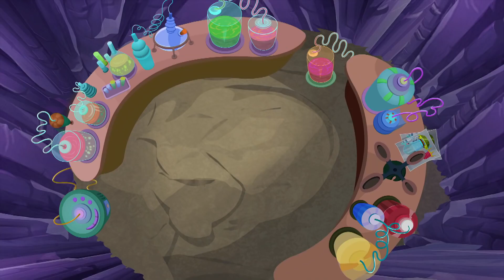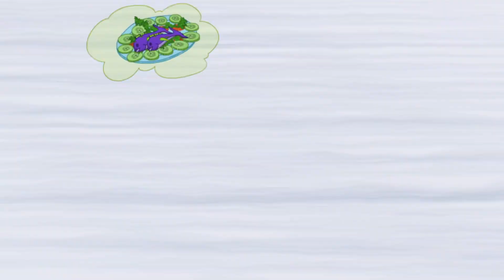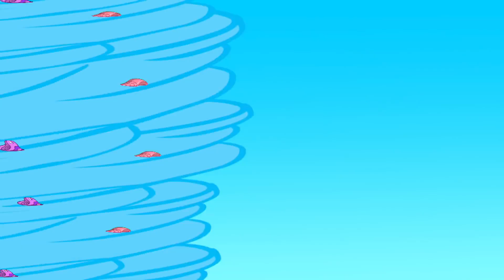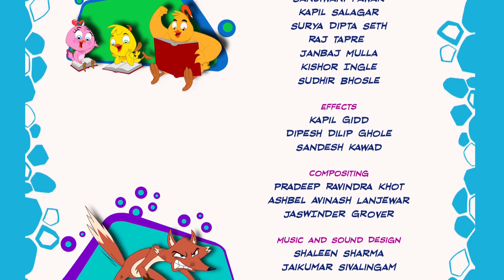WATER FOXIE | Eena Meena Deeka | Cartoons for Kids | WildBrain Bananas